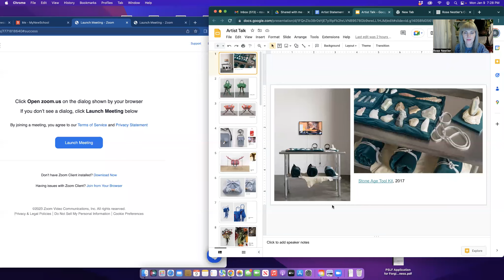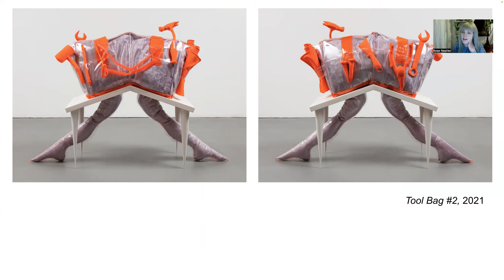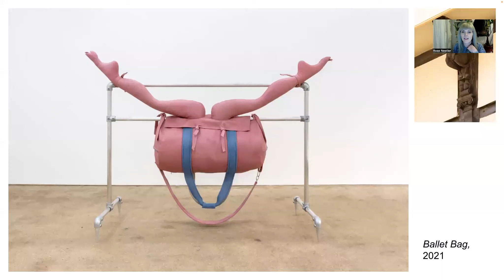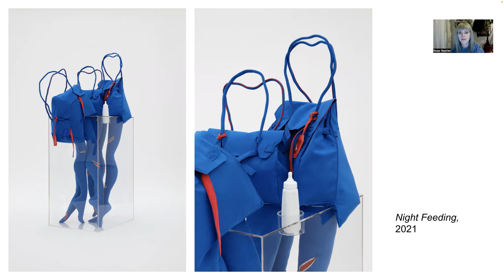The Canopy Program 2023 - Rose Nestler's Cohort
The Canopy Program is a year-long mentorship intensive. 10 artists will be accepted to work with Rose Nestler for 2023. This program provides artists with consistent mentorship, feedback, community, and access to artist lectures, guest speakers and visiting critics.